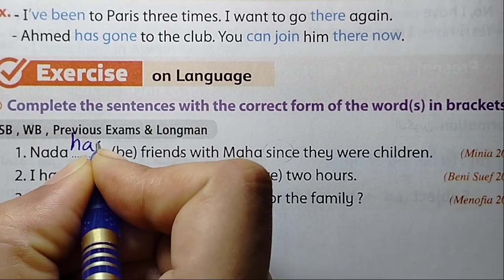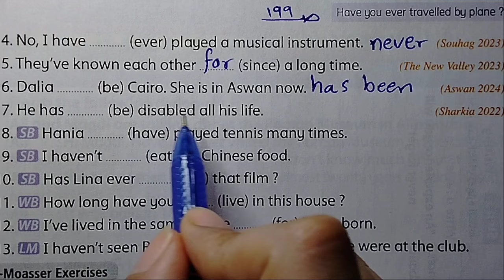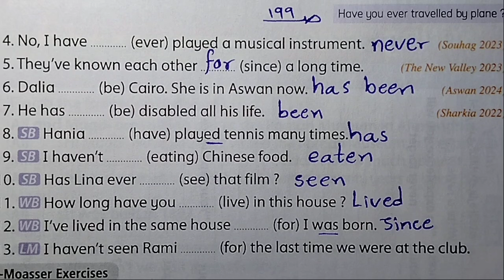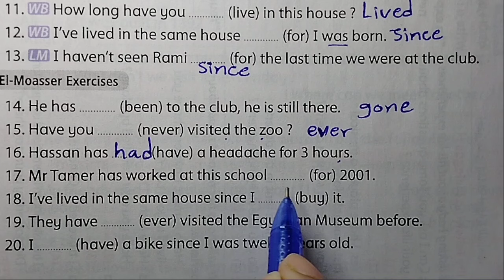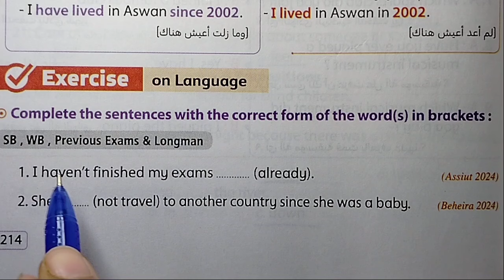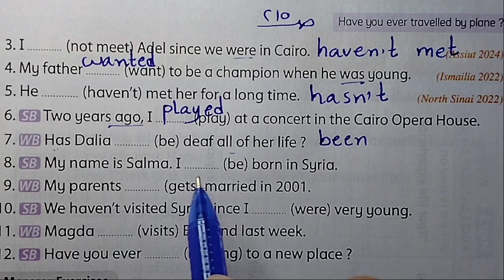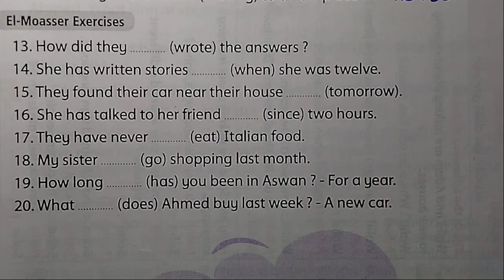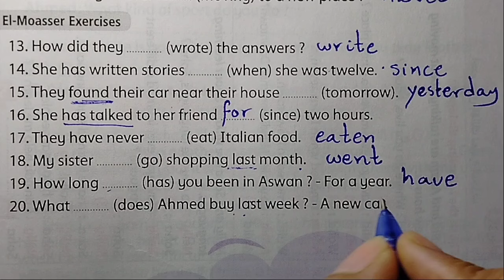انجليزي الصف الثالث الاعدادي حل اسئلة جرامر المضارع التام+ماضي بسيط وحدة رابعة unit4 الترم الاول2025